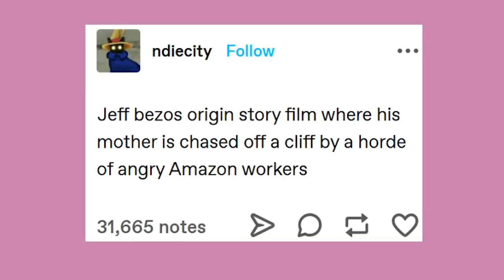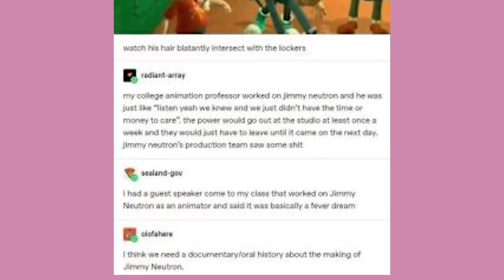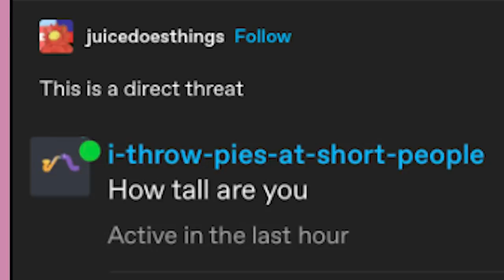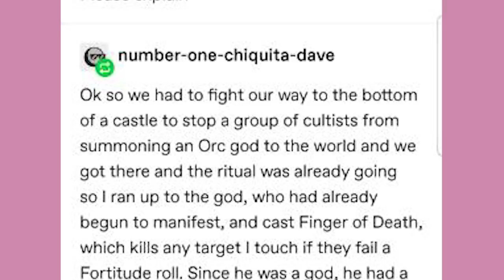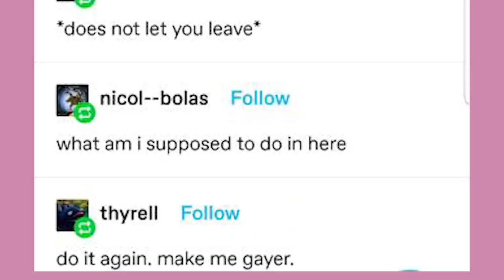Dad Bard | Late Night Tumblr Posts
Got Stuff You'd like to Send? Send it to:
P.M. Seymour